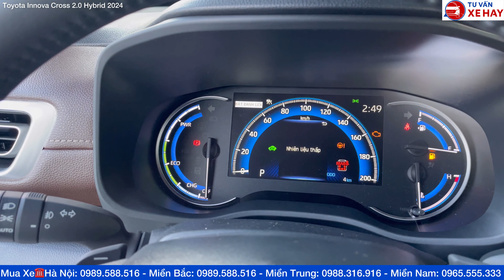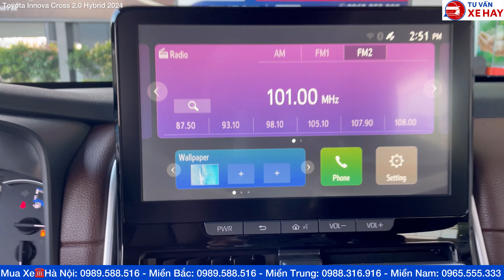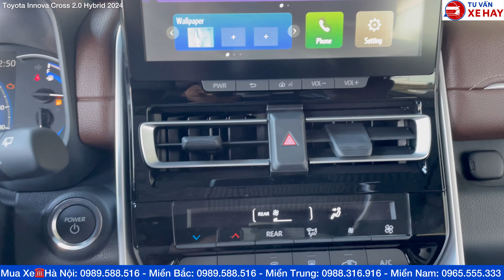Đánh giá xe Toyota Innova Cross 2.0 Hybrid 2023 Xăng điện, Nhiều công nghệ an toàn, Giá 990 triệu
Trên Tay Toyota Innova Cross 2024 ra mắt phiên bản mới giá từ 810 triệu, nhiều công nghệ, MPV 8 chỗ
✅️Những hình ảnh đầu tiên về xe Toyota Innova Cross 2024 ra mắt tại Việt Nam
☎️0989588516 giao xe ngay giá tốt
🚗Toyota Innova Cross 2.0V - 810 triệu
🚗Toyota Inniva Cross 2.0 Hybrid - 990 triệu
🔥 INNOVA CROSS 2023 - NEW 🔥
⭐️TOYOTA INNOVA CROSS 2023 ⭐️
CHÍNH THỨC VỀ TOYOTA THANH XUÂN KÍNH MỜI QUÝ KHÁCH HÀNG ĐẾN TRẢI NGHIỆM
❇️Trang bị full hệ thống an toàn Toyota TSS
❇️Dẫn động cầu trước
❇️Trang bị cốp điện
❇️Cửa sổ trời toàn cảnh
❇️Phanh tay điện tử
❇️Đèn full Led
❇️Mâm xe 18inch lớn
𝑀𝑎𝑛𝑔 đ𝑒̂́𝑛 𝑠𝑢̛̣ ℎ𝑎̀𝑖 𝑙𝑜̀𝑛𝑔 𝑐ℎ𝑜 𝑘ℎ𝑎́𝑐ℎ ℎ𝑎̀𝑛𝑔 𝑙𝑎̀ 𝑚𝑢̣𝑐 𝑡𝑖𝑒̂𝑢 ℎ𝑎̀𝑛𝑔 đ𝑎̂̀𝑢 𝑐𝑢̉𝑎 𝑐ℎ𝑢́𝑛𝑔 𝑡𝑜̂𝑖
🏢TOYOTA THANH XUÂN HÀ NỘI
📍315 Trường Chinh, Thanh Xuân, Hà Nội